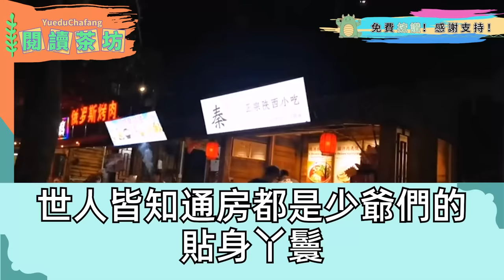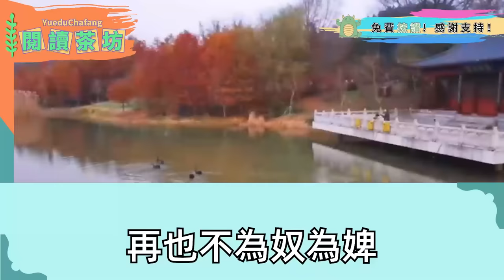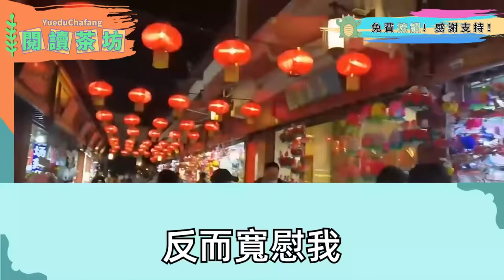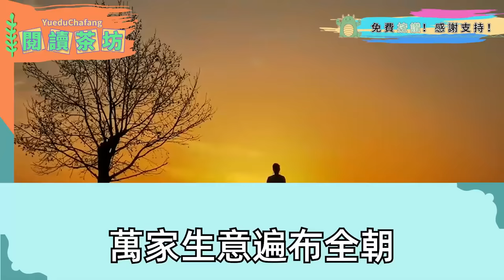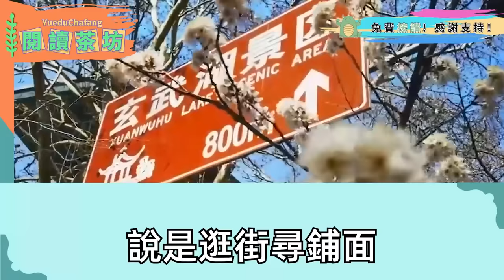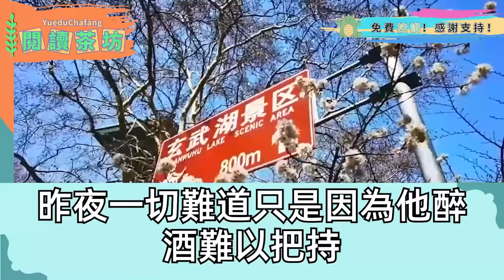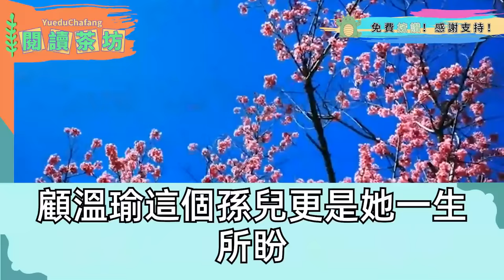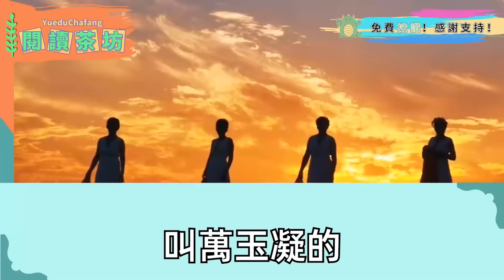小侯爺年二十四從不碰女人，爬床的丫鬟都被打死， 老夫人急白了頭 下春藥把我鎖進房間，一夜瘋狂後 小侯爺漠然端來避子湯，我怕死 隔日逃回了老家 五年後我帶兒子進城，推開門 見黑壓壓一排的烏金軟轎